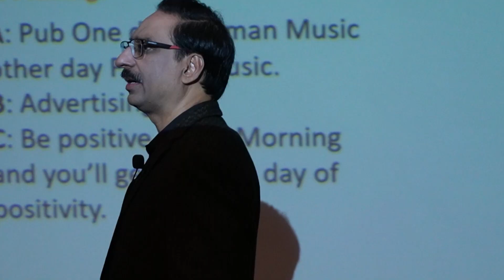Goalkeeper Running With Sacks | Javed Chaudhry | SX1S